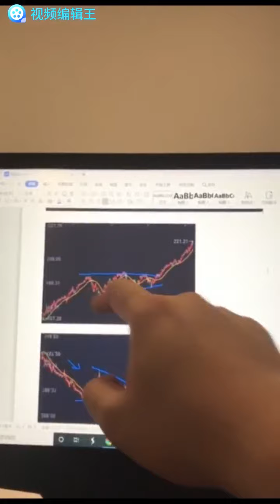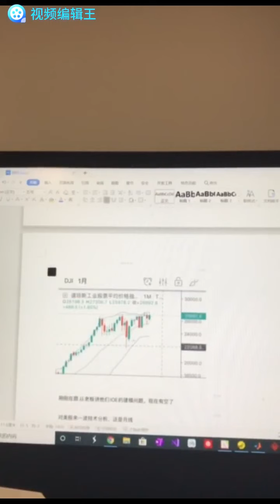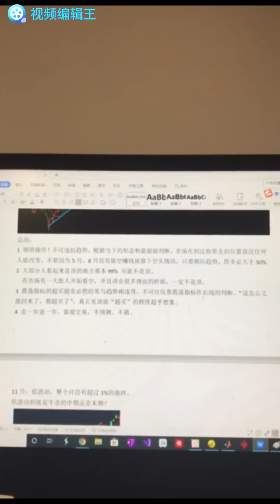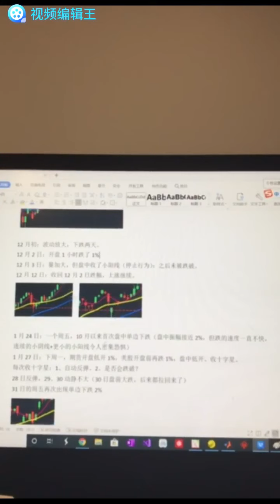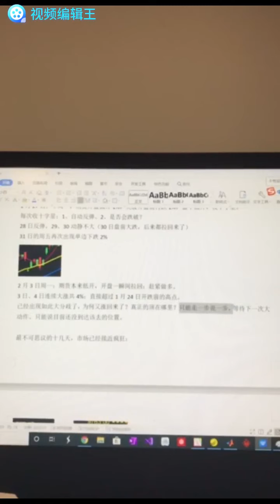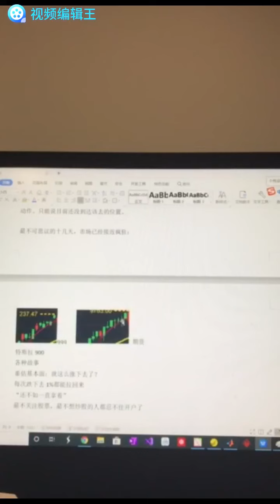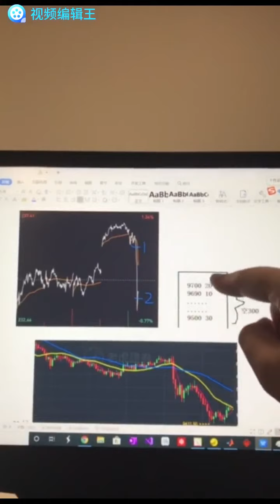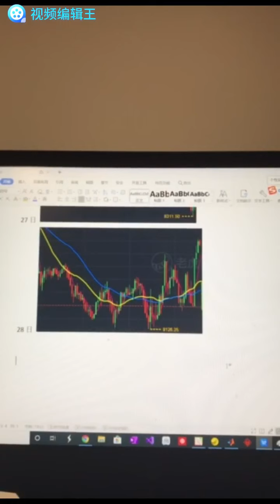美股见顶日记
回顾美股在2020年2月底的暴跌前，近一年的走势